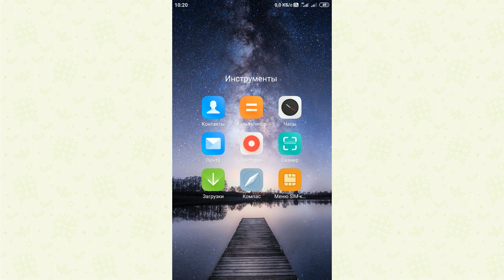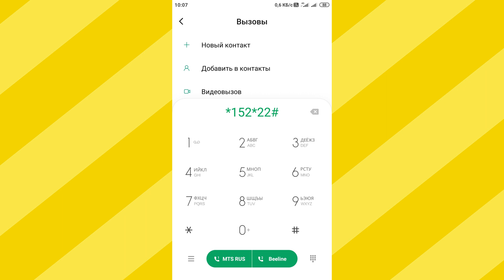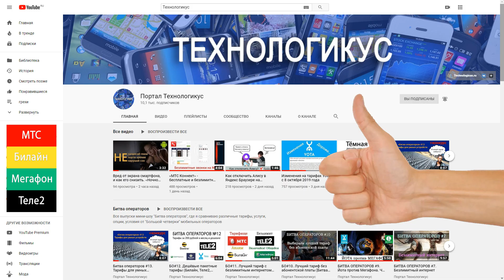Как отключить «МТС Сервисы» и другую рекламу МТС на телефоне?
Как отключить «МТС Сервисы» и другую рекламу МТС на телефоне: всплывающие сообщения, смс-рассылку, «МТС Новости» и т.п. Текстовая версия